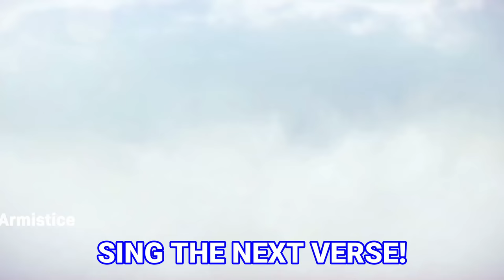Warzone Moments that might get us canceled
oh no we made jokes